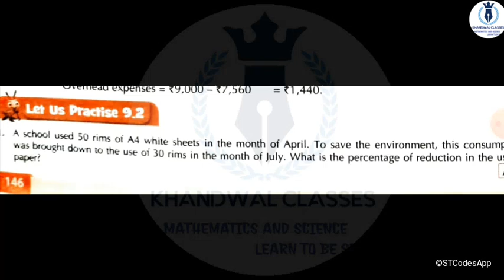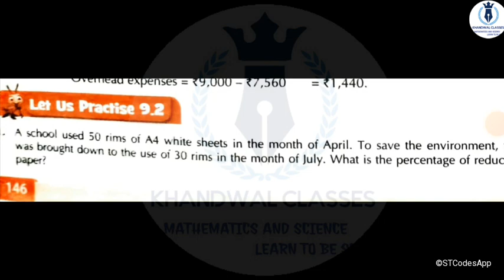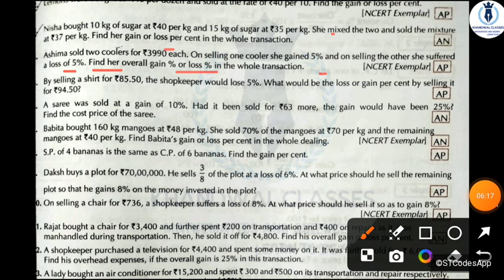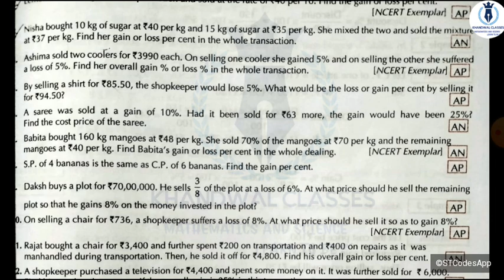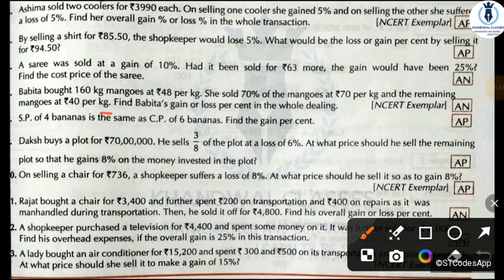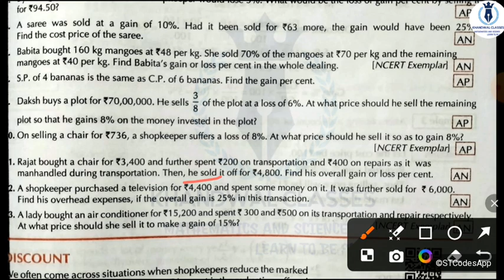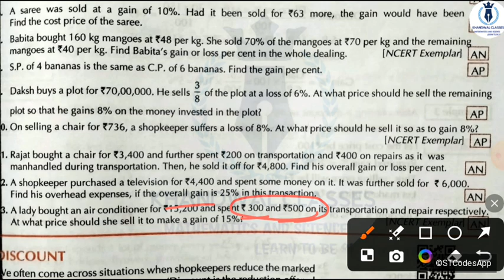Learnwell smart Maths Class 8 Unit 9 Ex 9.2 Solutions | Class 8 learnwell maths Ex 9.2 Solution Pdf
Learnwell smart maths Class 8 (Playlist) के सभी Units का वीडियो यहा से देखे👇

KHANDWAL CLASSES